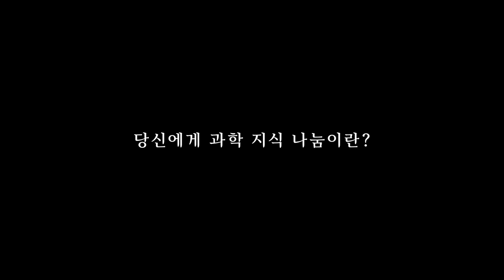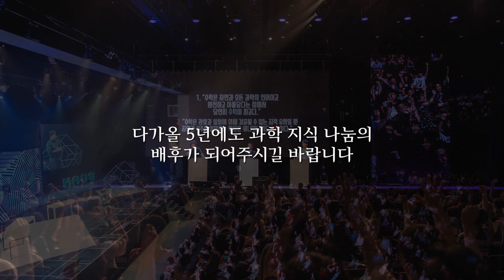[석학인터뷰] '나눔의 과학' | 카오스재단 5주년 기념